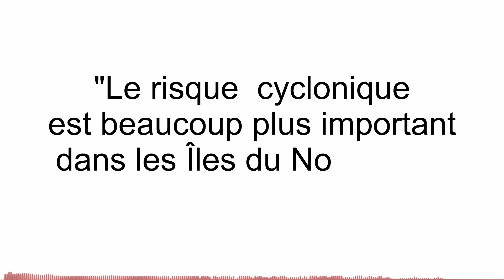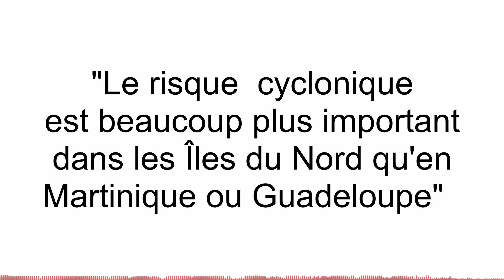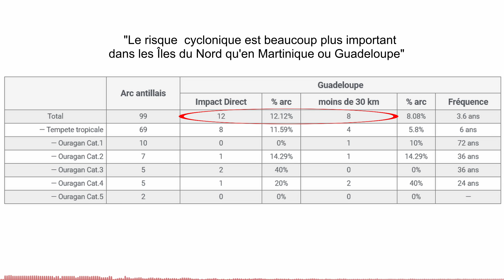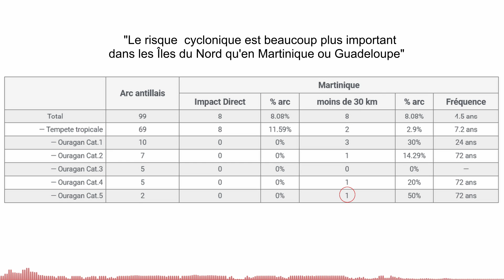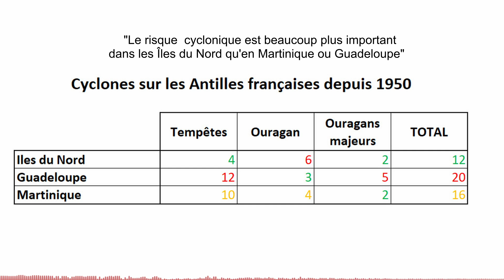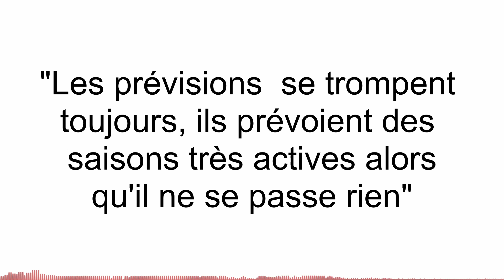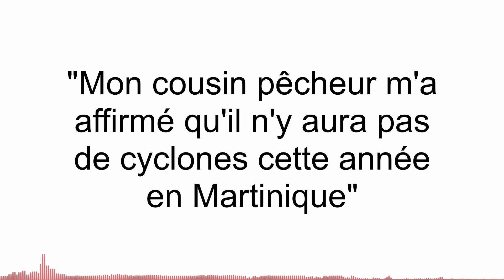Les idées reçues sur les cyclones aux Antilles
Il existe pas mal d'idées reçues sur les cyclones aux Antilles. Qu'il s'agisse des îles les plus touchées ou de prévision rocambolesques, la saison cyclonique est largement dominée par ces informations souvent étonnées. Cette vidéo va vous permettre de comprendre un peu mieux ce qu'il en est vraiment du risque cyclonique aux Antilles.

Bon visionnage et n'hésitez pas à commenter la vidéo, en bien ou en mal !